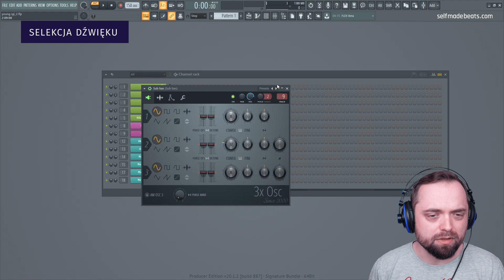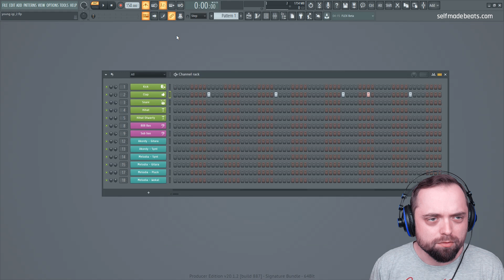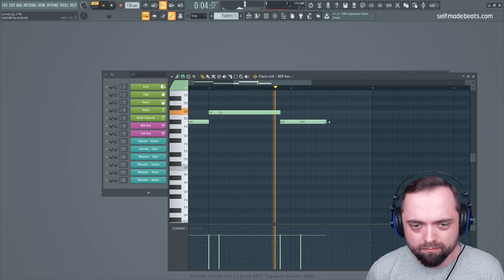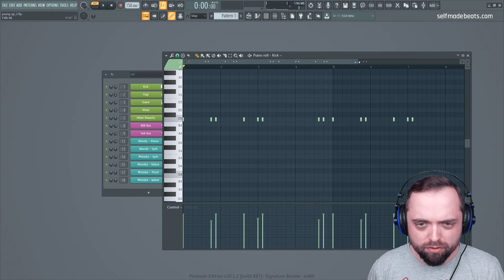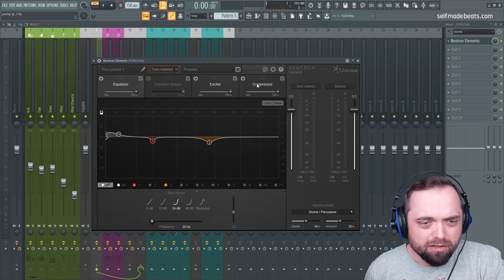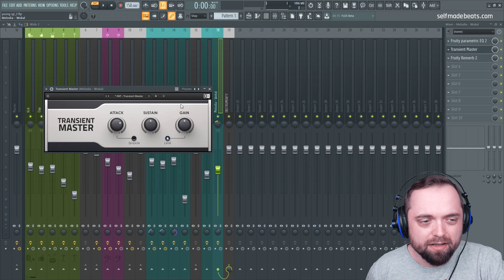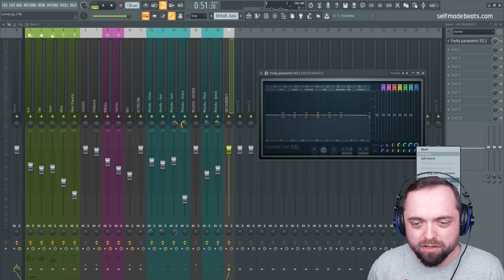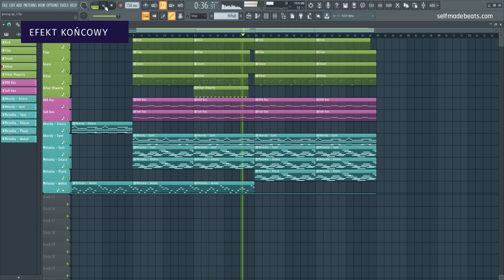PORADNIK FL STUDIO 20 | Jak zrobić bit w stylu Young Igi - Balenciaga | Self Made Beats 112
Young Igi to kolejna młoda gwiazda, która coraz szerzej dociera do słuchaczy rapu. Dziś w Self Made Beats prześledzimy konstrukcję utworu Balenciaga z jego repertuaru.

Zawartość filmu:

1. Wprowadzenie: 0:00
2. Selekcja dźwięku: 0:51
3. Sekcja rytmiczna: 2:56
4. 808 Bas: 9:17
5. Akordy: 11:41
6. Melodia: 13:35
7. Miks: 15:44
8. Aranżacja: 25:54
9. Podsumowanie: 30:11
10. Cały bit: 31:52

Równolegle prowadzę serie:
1. Self Made Beats - główna seria na kanale, gdzie od początku do końca przeprowadzę Cię przez wszystkie aspekty związane z produkcją utworu z danego nurtu lub gatunku

2. Self Made Tips - krótkie filmy o charakterze jednorazowych porad usprawniających pracę w programie FL Studio.

Ramówka:
► Niedziela, godz. 18.00 - Self Made Beats People